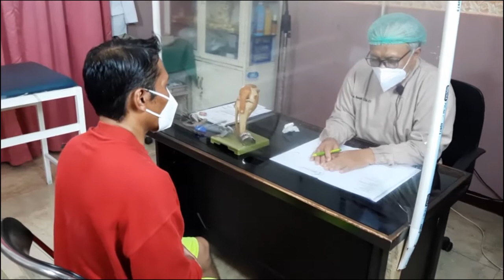ANAMNESIS DAN PEMERIKSAAN FISIK ORTHOPEDI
Kanal ini adalah kanal resmi dari  Dr. dr. Basuki Supartono, Sp.OT, FICS, MARS, dosen di Universitas Pembangunan Nasional (UPN) "Veteran" Jakarta.

Nama Lengkap (dengan gelar)      : Dr. dr. Basuki Supartono, Sp.OT, FICS, MARS
Jabatan Fungsional                        : Lektor Kepala / LK 700
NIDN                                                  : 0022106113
Tempat dan Tanggal Lahir             : Jakarta, 22 Oktober 1961

Riwayat Pendidikan
• Sarjana Muda Fakultas Psikologi U.I, Jakarta, Lulus 1983
• Dokter Umum, Fakultas Kedokteran Unair, Surabaya, Lulus 1989
• Doker Spesialis Ortopedi dan Trauma FK UI/ RSUPN CM, Jakarta, lulus, Juli 2000
• Fellow of the Internasional College of Surgeons in Orthopaedic Surgery. March 2001
• Magister (S2) Administrasi Rumah Sakit FKM UI, Lulus 2006
• Doktor (S3) Program Studi ilmu Kedokteran, FK UI, Lulus 2013